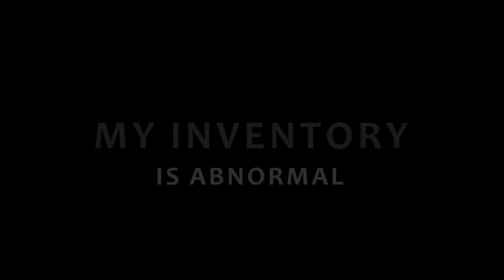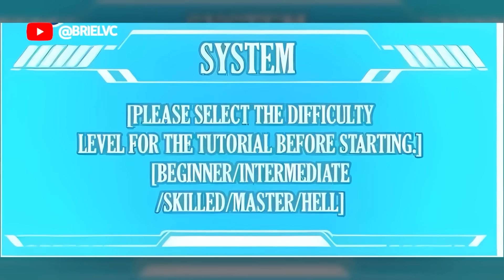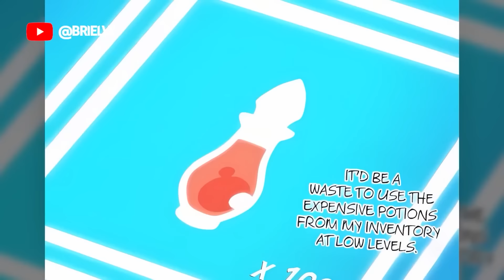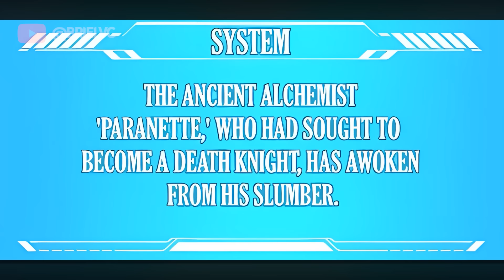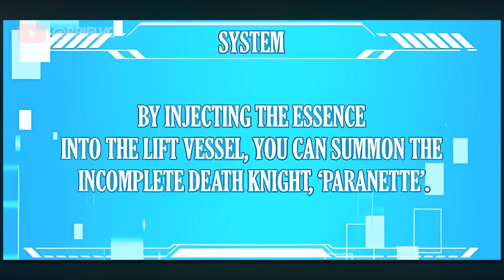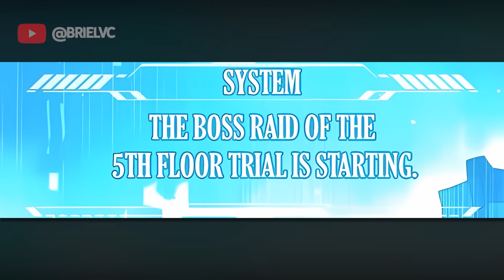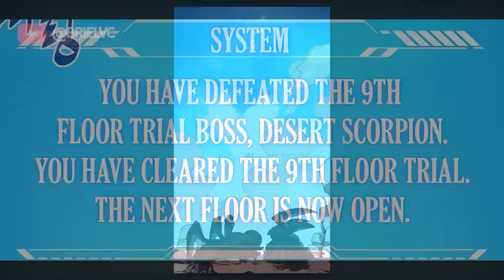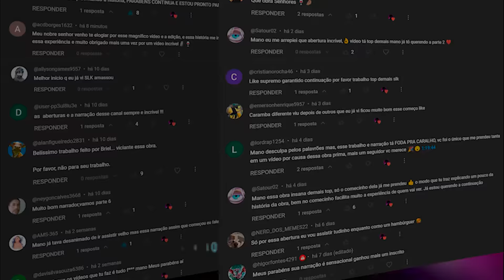[1-3] Ele era o maior CASHER do jogo que FALIU deixando o INVENTARIO vinculado a sua alma! Manhwa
Manhwa Recap:
O jogador mas casher do jogo tem a noticia de que servidor fecharia de vez os serviços do jogo deixando todos desesperado, porém para aquele jogador, ele teria uma surpresa.
Créditos:
Introdução: Original do Canal
Nome da obra: My Inventory is Abnormal
Musica produzida por NCI
CAP: 1-15
Credits:
00:00 - Introdução
00:55 - Parte 1
33:34 - Parte 2
1:14:27 - Parte 3 (Nova Parte)